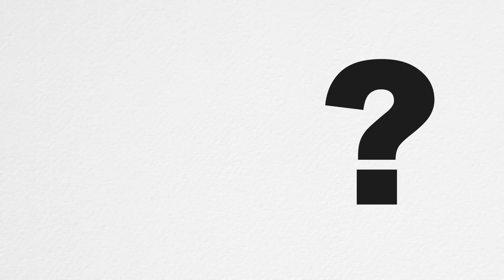16 year old me - Stacey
If you could go back in time and give a piece of advice to your 16 year old self what would you say?